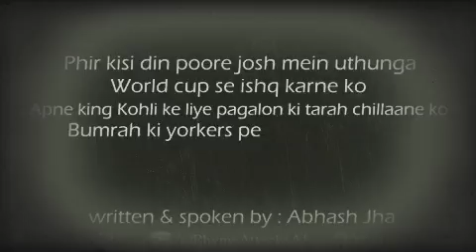world cup team India motivation part 2